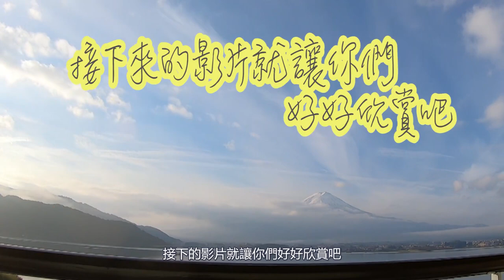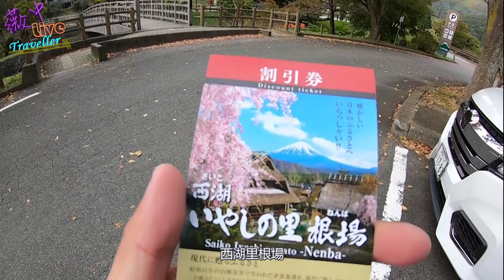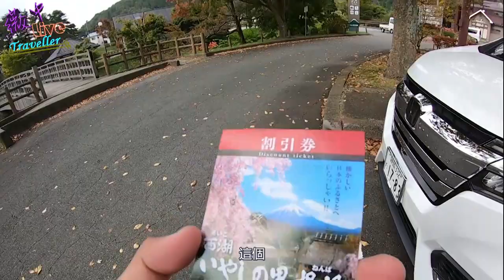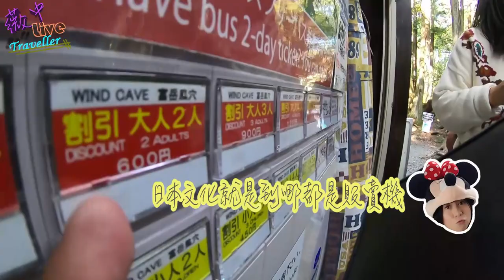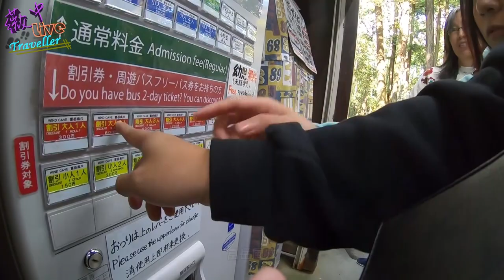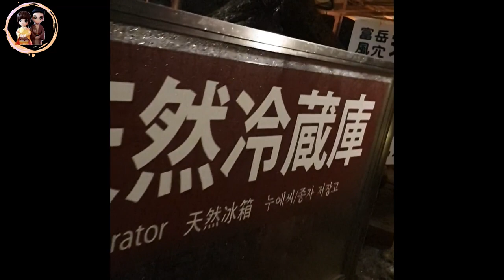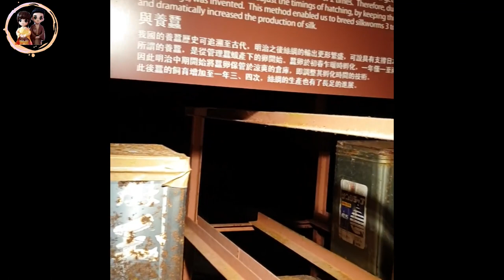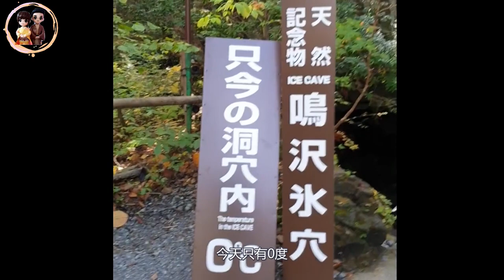【日本旅行】關東關西14天遊 day 4-1 富士山河口湖 秀峰閣湖月溫泉旅店富士山美景全收錄 | 在日本第一次自駕遊 開到海拔1000公尺山區探險億萬年前洞穴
✚✚✚留言送富士山→→小禮物喲!!
第4天的行程偏向戶外休閒，全要靠走路來慢慢欣賞
一大早起來拍攝富士山美景，饗用富士山窗景早餐
真的是人生大享受啦~~
首先出發河口湖再過去的→西湖里根場，一個上午都在這裡逛
下午再到富士山下洞穴之一的富岳冰穴和鳴澤風穴
逛完二個洞穴時間也晚了     自駕回河口湖車站歸還汽車
再搭程 富士急行巴士前往富士山箱根區的小田急箱根湖飯店
這間飯店位於蘆之湖旁也是屬於溫泉旅館喲!!

✚✚✚留言送富士山小禮物→→本影片留言數達第20位觀眾留言者且也是訂閱者，該留言者可獲得我們從富士山帶回的小禮物喲!!

🌸軟體➤Ps、Pr